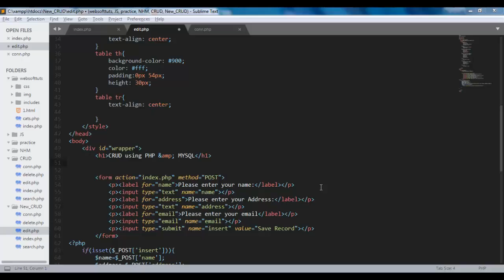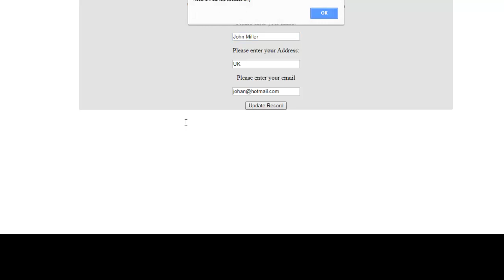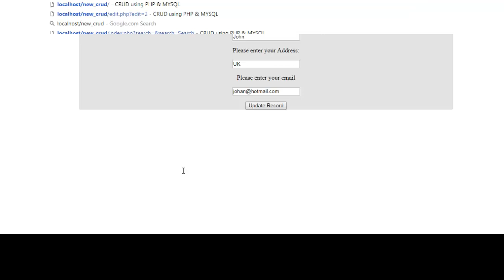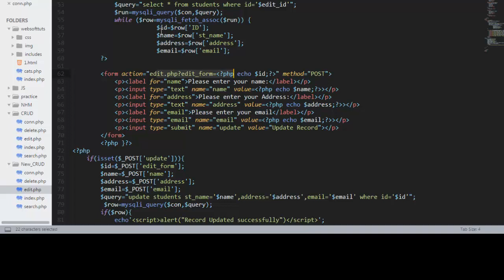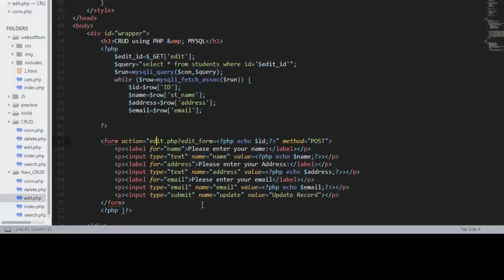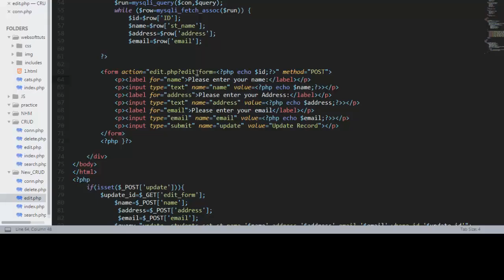3 of 4-PHP mysqli procedural CRUD (Select insert update delete)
In this video we will learn how to make CRUD(Create, Read, Update, Delete) Application with PHP and MYSQLI. we will also learn how to search a record from mysql database using php and mysqli.
This CRUD tutorial will use Php with Mysqli procedure to.

1. Connect to Database
2. Select data from Database
3. Add new data to Database
4. Edit record by id
5. Delete record from the database
6. Search records from the database.